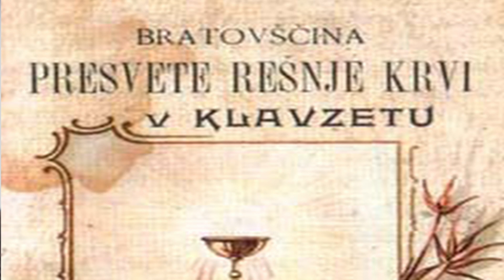"Balote": un piatto originario di Clauzetto nella val Cosa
Gatto Francesco
Laboratorio del corso di FORME E GENERI DELLA TELEVISIONE (Scienze e tecnologie multimediali 2016/17)

Questo documentario è sulla tradizione della "Balote", un piatto originario di Clauzetto nella val Cosa, tipico di una cucina "povera" ma difeso da un brevetto.
Si tratta di una palla di polenta ripiena di formaggi fusi; la tradizione vuole che in passato gli innamorati portassero a casa della ragazza queste balote. Se venivano scaldate vicino al fuoco e mangiate tutti insieme allora il matrimonio era stato accettato dalla famiglia.